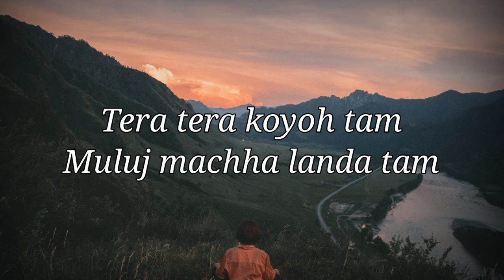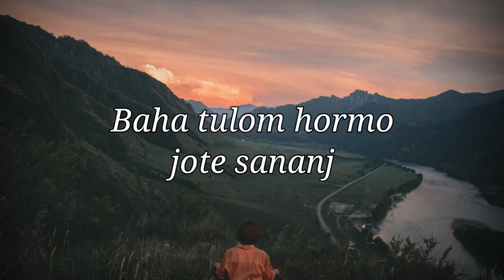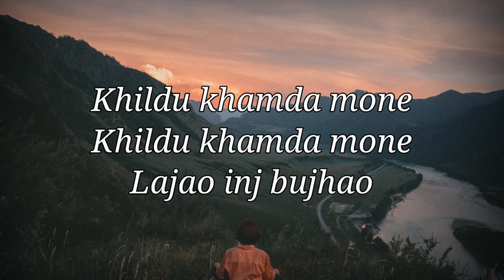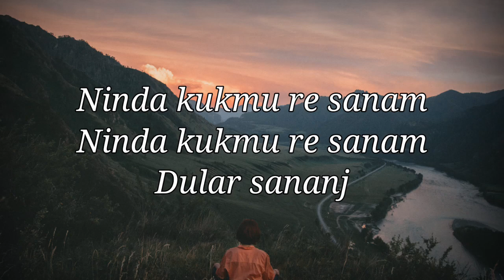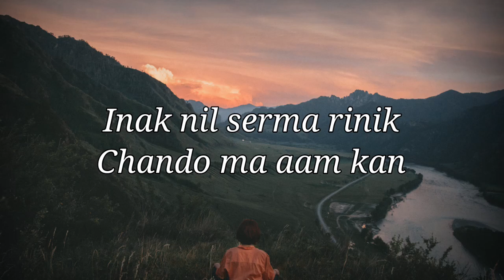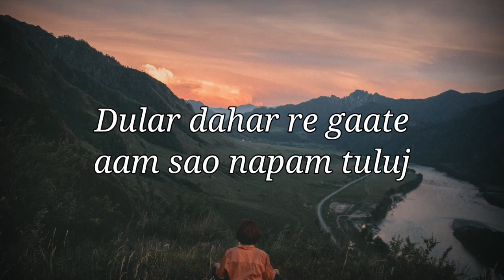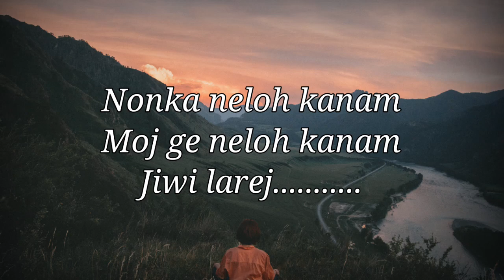Panchi Bande Saree Lyrics | Santali Romantic Song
CREDIT TO :-

ARTIST - RAM MURMU & TIYANA KISKU
SINGER & MUSIC - AKASH KUMAR DAS
LYRICS - FULCHAND BASKEY
CAMERA - ARMAN & OMPRAKASH
EDIT - ARMAN HANSDA
DIRECTION - RAM MURMU
PRODUCER - ASHMI TUDU MURMU
MANAGER - MRINMOY & SAGEN
ASHMI PRODUCTION
RNP ENTERTAINMENT

Dear owner of this song,

7SKY😊